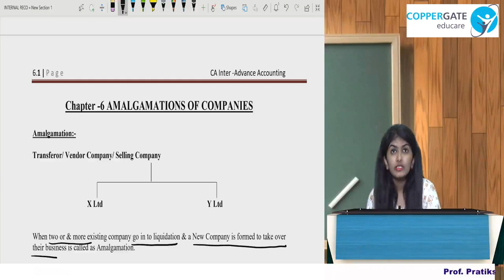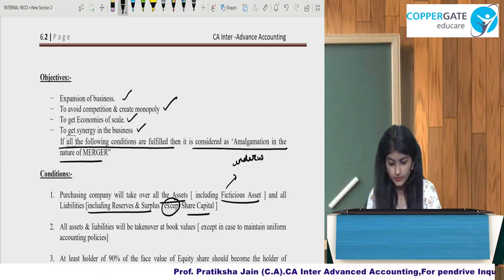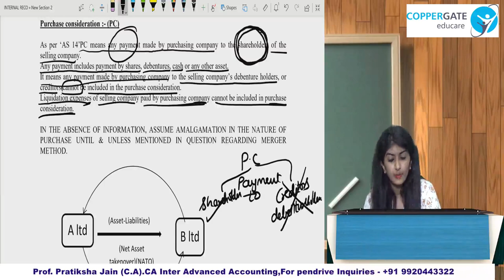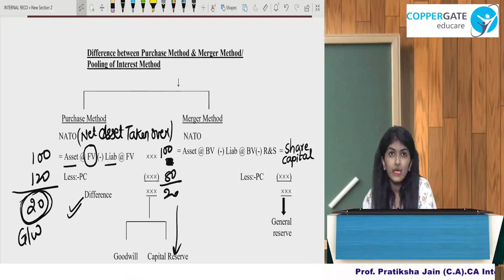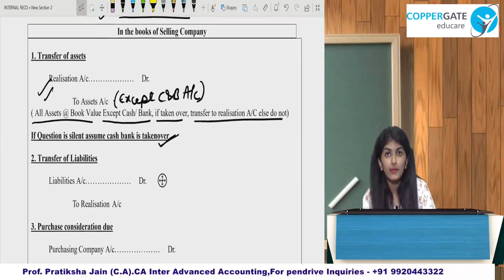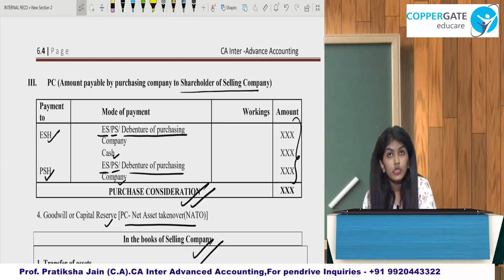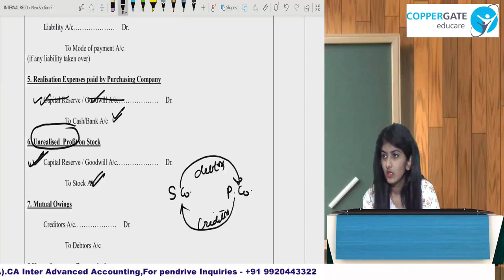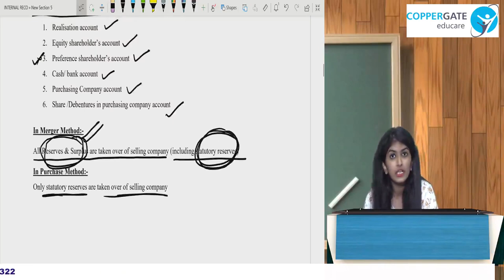CA Inter/CA IPCC Group- 2 Advanced Accounting-Amalgamation of Companies By Prof. Pratiksha Jain (CA)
In this Video Lecture We have Solved Practical Questions & Solutions of Amalgamation of Companies

Presenting herewith the video of Amalgamation of Companies ( CA Inter/ CA Ipcc Group- 2 - Paper-5  Advanced Accounting) for CA Inter & IPCC Students appearing for their examinations, for May 2020 & Nov 2020.

For all the latest amendments and updates of Advanced Accounting , like and follow the FB Page of “ Coppergate Educare”